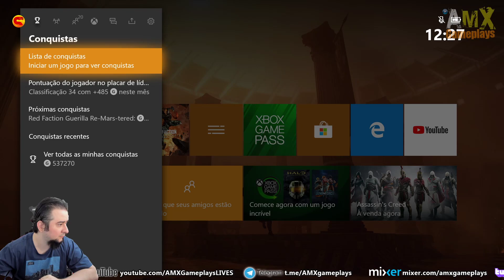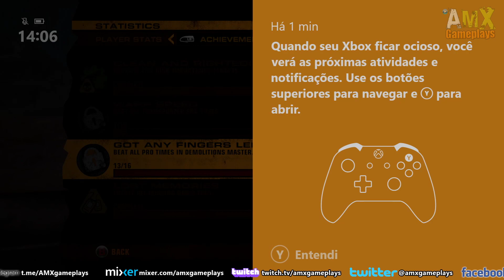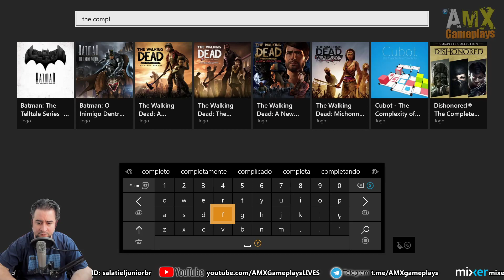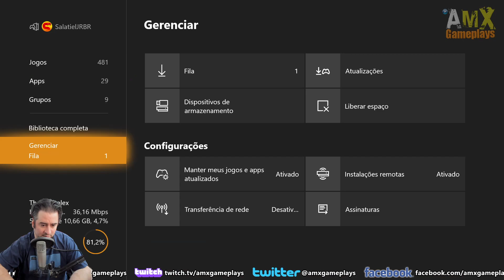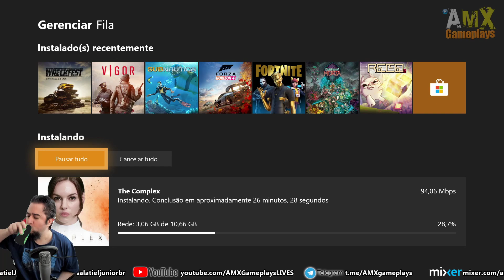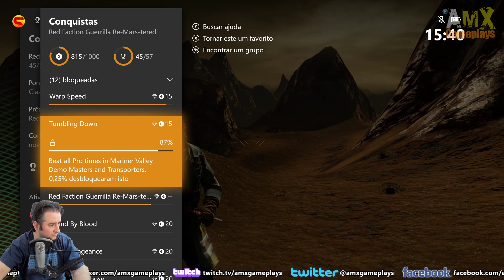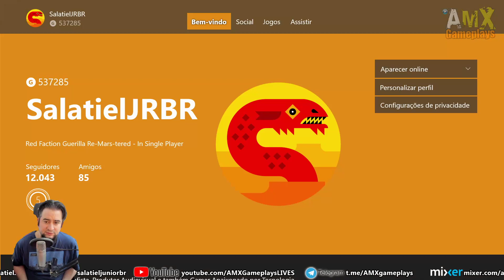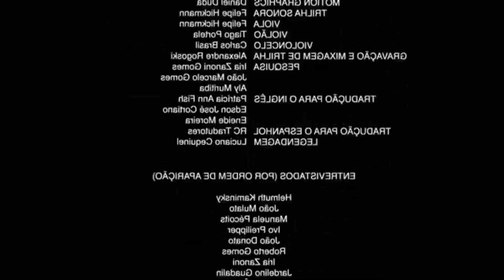Red Faction Guerrilla Re-MARS-tered - Pro Player em Demolir